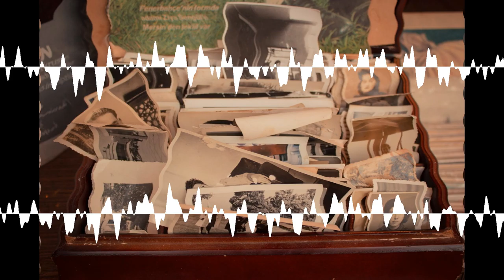Digital Memories - Free Music For Content Creators (No Copyright Music)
Feel free to use this music in your Youtube videos as it is copyright / royalty free.

If you're monetizing a video with a YouTube Audio Library track, you might be asked to include additional documentation to demonstrate the music commercial rights. In such case, include the exact title of the track, and a short explanation that you downloaded it from YouTube Audio Library.